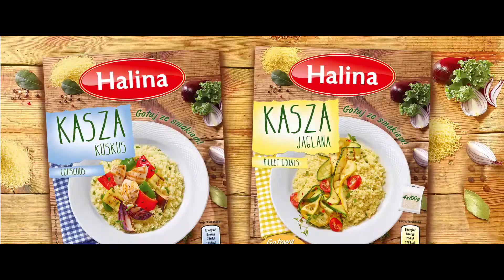Optima Marketing Group showreel